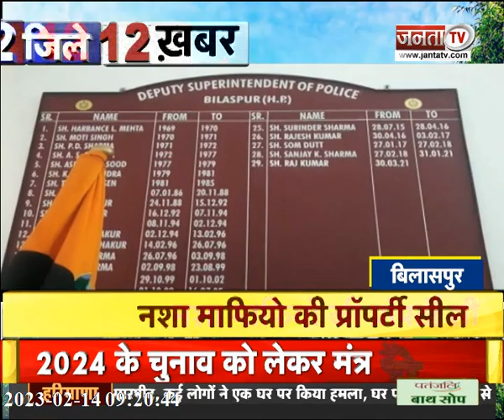आने वाली है रोजगार पर खुशखबरी | अंतरराष्ट्रीय शिवरात्रि महोत्सव | देखिए हिमाचल प्रदेश से जुड़ी खबरें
आने वाली है रोजगार पर खुशखबरी || अंतरराष्ट्रीय शिवरात्रि महोत्सव || देखिए हिमाचल प्रदेश से जुड़ी खास खबरें ||